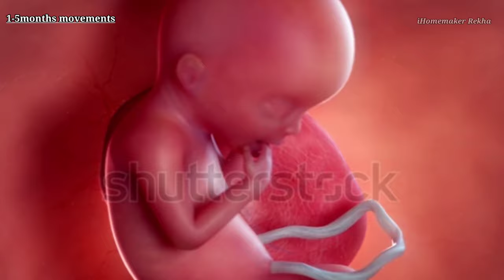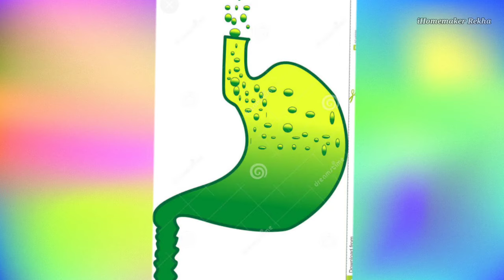ಗರ್ಭದಲ್ಲಿ Baby Boy ಯಾವ side ಇರುತ್ತೆ?right or left? BABY POSITION DURING PREGNANCY| KNOW Baby KICKS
Hi
How to know Baby position in pregnancy?
When baby starts movements in womb?
Know boy or girl by placenta position.
 Check out the details in video.

Rekha Jai